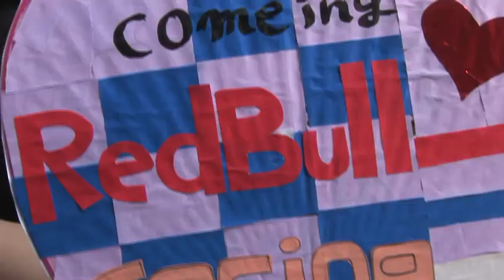Red Bull Energy for Japan 2011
レッドブルF1の横浜元町公道走行シーン